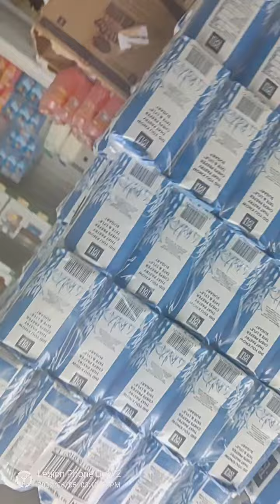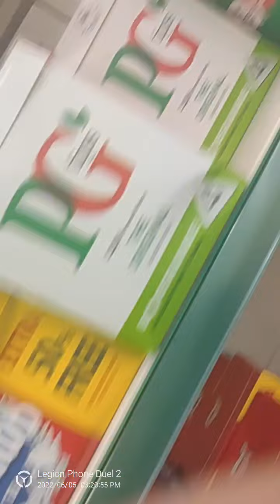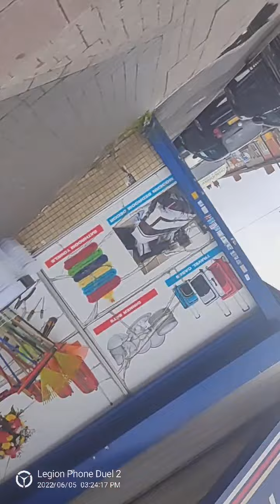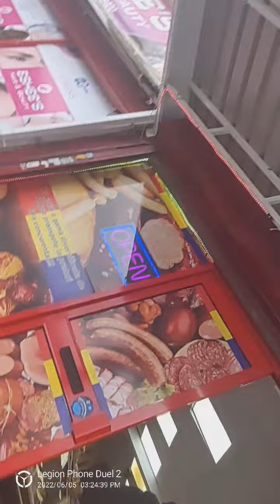6 June 2022(4)